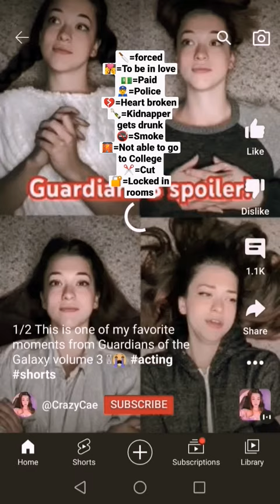they are kidnapped check it put for yourselfs and they always have injurys